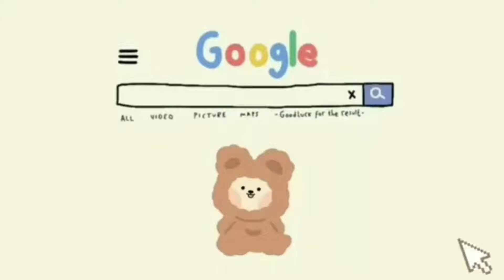New Free Update🧸Free House Idea🍼✨New Items [House Design] Toca Boca 🧺 Tocalifeworld | Makeover